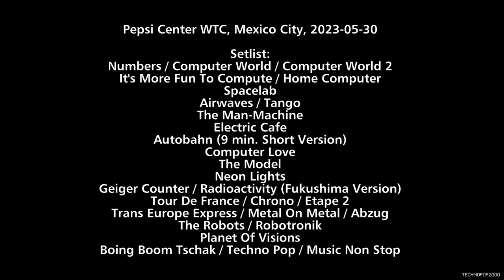Kraftwerk - Pepsi Center WTC, Mexico City, 2023-05-30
Source: Originally Recorded by Jesús Hernández
(2023 Home Remaster) [There are silence errors between songs]

Ralf Hütter / Henning Schmitz / Falk Grieffenhagen / Georg Bongartz

Setlist:
Numbers 00:53 / Computer World 05:04 / Computer World 2 08:03
It's More Fun To Compute 09:35 / Home Computer 10:46
Spacelab 16:28
Airwaves 21:25 / Tango 25:56
The Man-Machine 31:13
Electric Cafe 36:22
Autobahn (9 min. Short Version) 40:19
Computer Love 49:11
The Model 55:08
Neon Lights 58:47
Geiger Counter 1:04:32 / Radioactivity (Fukushima Version) 1:05:02
Tour De France 1:11:37 / Chrono 1:15:51 / Etape 2 1:17:57
Trans Europe Express 1:22:57 / Metal On Metal 1:26:08 / Abzug 1:28:17
The Robots 1:30:53 / Robotronik 1:34:54
Planet Of Visions 1:38:51
Boing Boom Tschak 1:43:38 / Techno Pop 1:46:11 / Music Non Stop 1:48:57

Total Time - 1:56:49

Please buy the release and support the artist.

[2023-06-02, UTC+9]